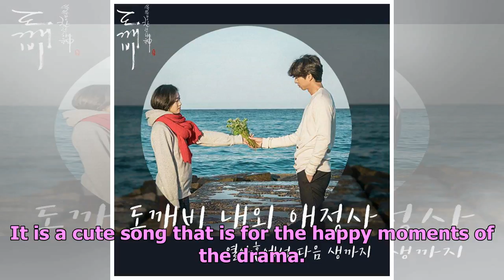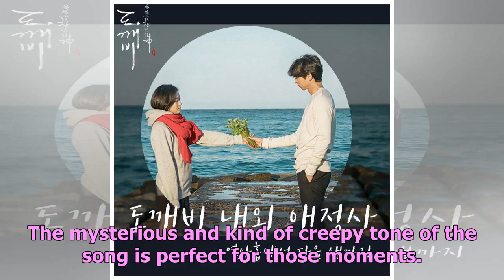[Album Review] ‘Goblin’ OST Album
The highest rated tvN drama "Goblin" did not only dominate the television views but also the music c...